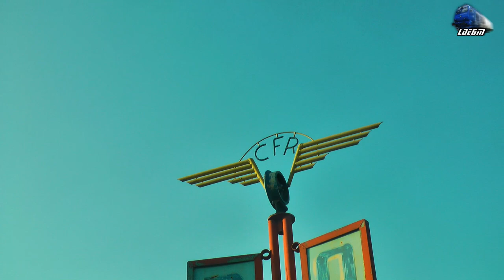LDH1250 80-0489-2 & Local de MARFĂ/Local Freight Train in Gara Oradea Station - 09 November 2018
1:CFR MARFA Freight Train/Marfar/Guterzug - LDE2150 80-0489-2 RO-SNTFC

09 October 2018